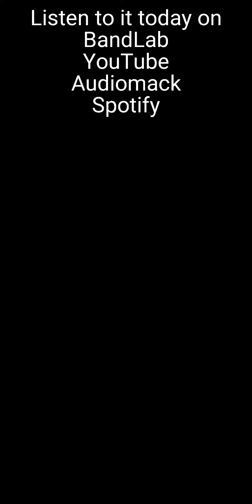EPIC NEWS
Surprise surprise! Polygraph, the full album is releasing earlier than scheduled! Shortly after this video the full album will be released on Audiomack, BandLab, SoundCloud, and here on YouTube! I hope you all enjoy what I've put months of dedication into!
sincerely,
Aster.
Aster:Polygraph2023©